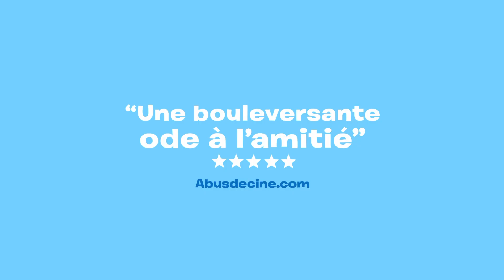Mon ami robot - Bande-annonce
Un film de Pablo Berger

DOG, vit à Manhattan et la solitude lui pèse. Un jour, il décide de construire un robot et ils deviennent alors les meilleurs amis du monde ! Par une nuit d’été, DOG avec grande tristesse, est obligé d’abandonner ROBOT sur la plage. Se reverront-ils un jour ?